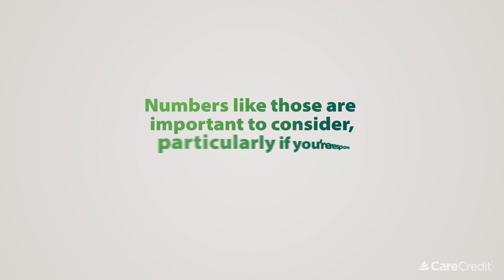What’s Next: Planning for Your Family’s Health and Wellness with CareCredit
When you’re heading into new chapters of your life, making financial and wellness decisions can affect both you and your loved ones.

According to a recent study conducted by ASQ360°, up to 65% of Millennials say they are not financially prepared for their most costly out-of-pocket healthcare expenses.¹
Numbers like those are important to consider, particularly if you’re responsible for a family with kids.
With the CareCredit credit card, you can pay for out-of-pocket expenses not covered by medical insurance including deductibles, co-pays, specialists and wellness check-ups.
Discover how the CareCredit credit card can give you valuable financing options for medical expenses

See if you prequalify and apply for a CareCredit credit card today

SOURCES
¹2022 Lifetime of Healthcare Costs, conducted by ASQ360 Market Research/Stephens & Associates on behalf of CareCredit, August 2022.